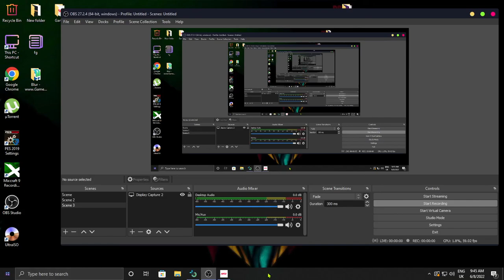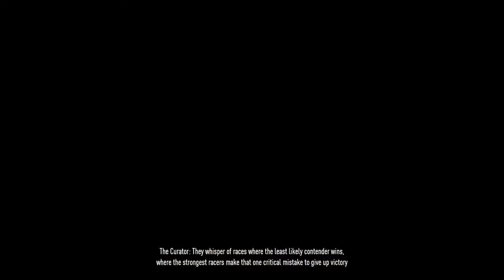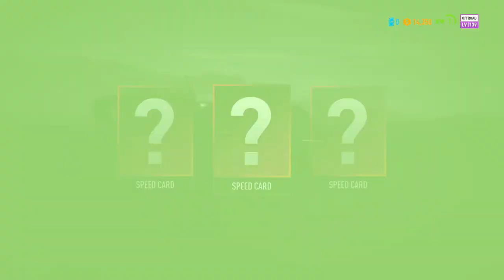Need For Speed Pay Back ( Part 1 )